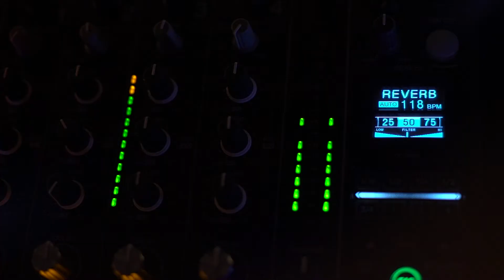DARE pres. Black Valentines 13.02.2021 (AFTER MOVIE)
Video by Catalin Dârdea